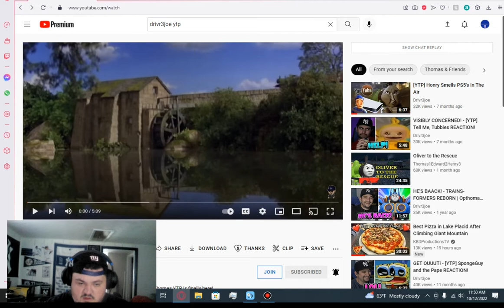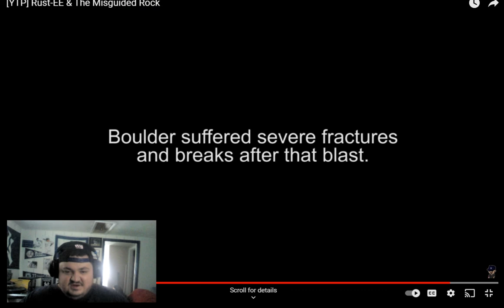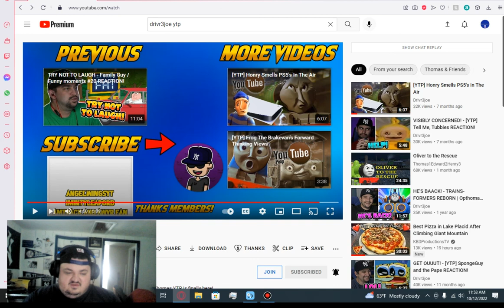holic nation reacts #1 rust-ee and the misguided rocks